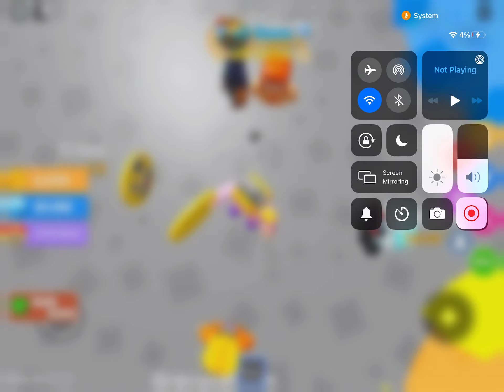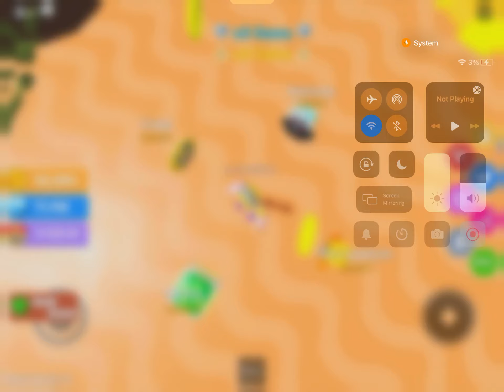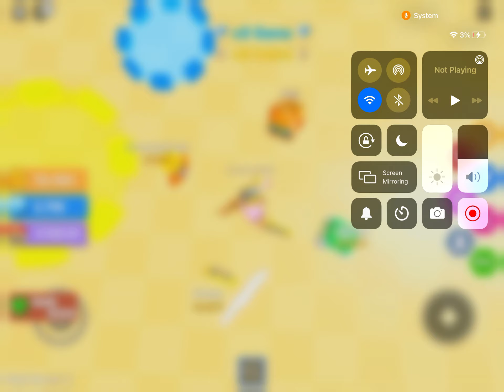Russo Update Happy Simulator 2! (THE EGG WAS WAY TO EXPENSIVE TO AFFORD LOL BTW SHOUTOUT RUSSO!?)😂